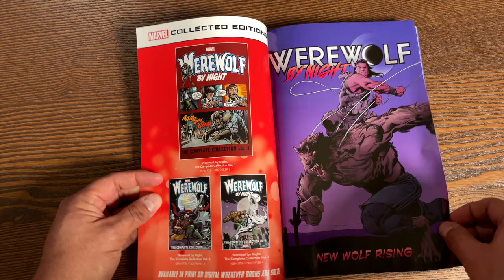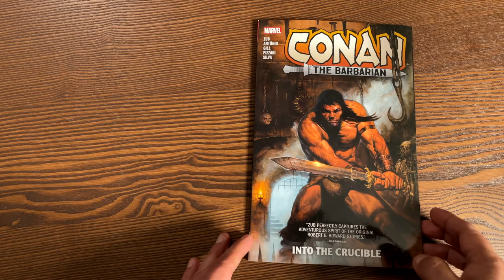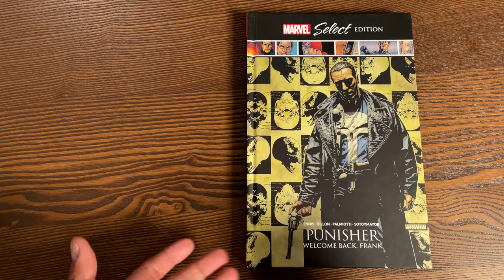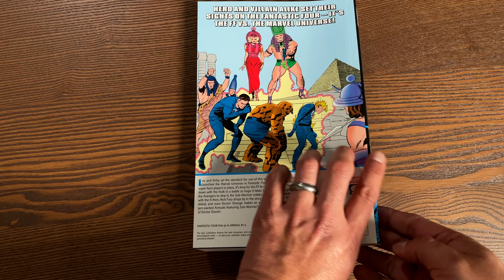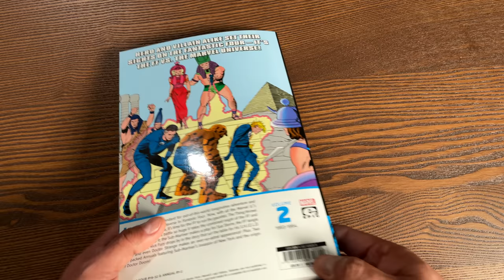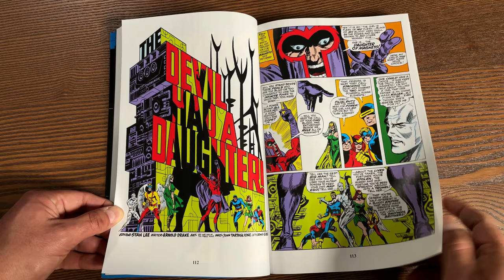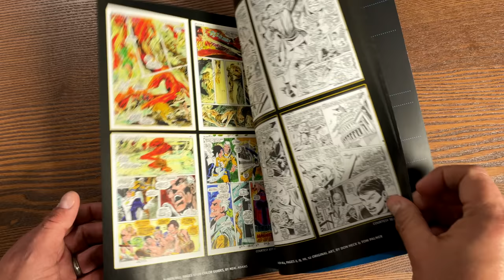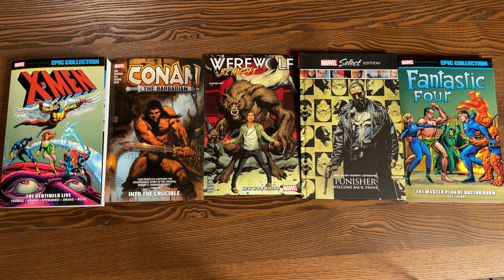New Marvel Books 03/23/21 Overview!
We've got another big week!  Today the Uncanny Omar gives us an overview of the following books from Marvel Comics:

00:00  -  Start
00:36  -  Werewolf by Night: New Wolf Rising
04:56  -  Conan the Barbarian by Jim Zub Vol. 1: Into the Crucible
08:26  -  Punisher: Welcome Back, Frank Marvel Select HC
12:12  -  Fantastic Four Epic Collection: The Master Plan of Doctor Doom
18:04  -  X-Men Epic Collection: The Sentinels Live